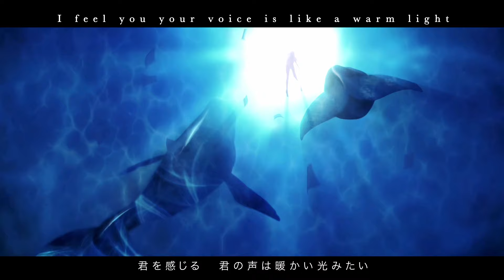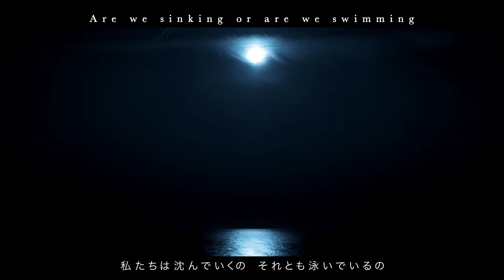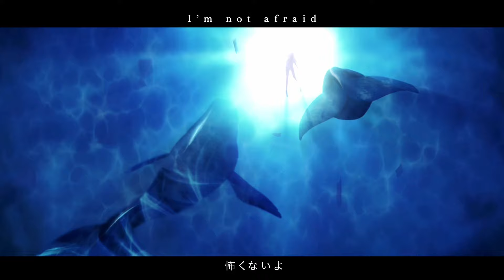𝐑‌𝐘‌𝐎‌𝐍 - 『 End of silence 』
曲名/Song:  End of Silence

アートワーク/Artwork: RYON
ビデオ/Video: RAY

【SNS】
歌/Vocal: RYON